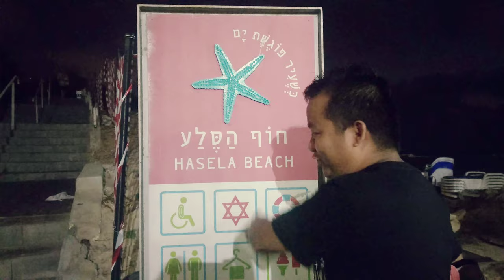A Moment To Remember | Bat Yam Beach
Bat Yam is a city located on Israel's Mediterranean Sea coast, on the central coastal strip, just south of Tel Aviv. Part of the Gush Dan metropolitan area in Tel Aviv District, the city had a population of 128,774 in 2018.